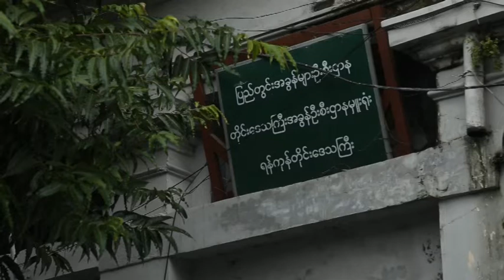DVB - ရုပ္ရွင္အႏုပညာရွင္ေတြ အခြန္ထမ္းေဆာင္ဖို႔ လိုအပ္တယ္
ရုပ္ရွင္အႏုပညာရွင္ေတြအေနနဲ့လာမယ့္၂၀၁၈/၂၀၁၉ခုႏွစ္အတြက္အခြန္ထမ္းေဆာင္ဖို့လိုအပ္တယ္လို့အႏုပညာရွင္တစ္ခိ်ဳ့ကေျပာပါတယ္။ေဒၚသူသူေအာင္ကသတင္းေပးပို ့ထားတာပါ။